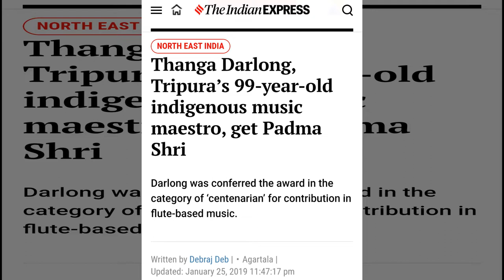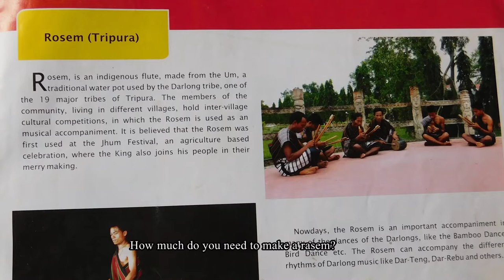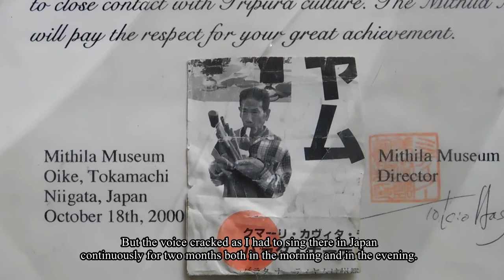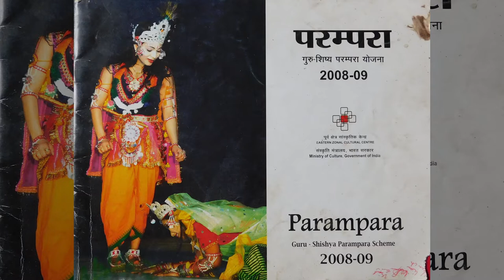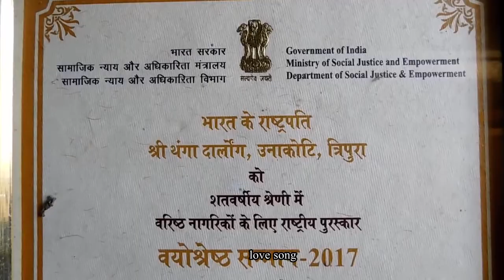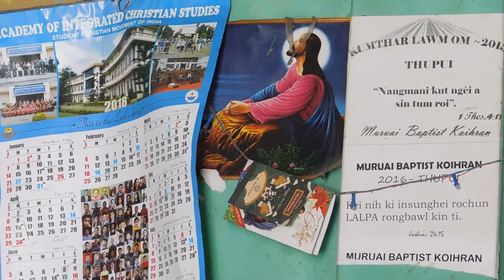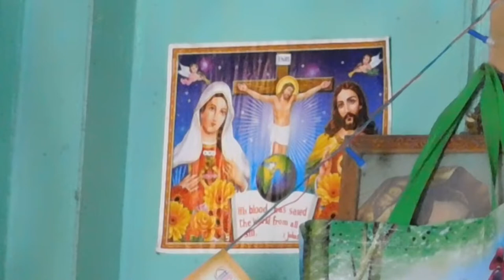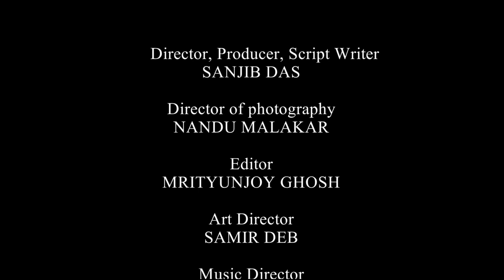With Padmashri Thanga Darlong (2019) (HD) II Documentary II Tripura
With Padmashri Thanga Darlong
The film began as a search for the centenarian indigenous music maestro of Tripura, India. Mr.Thanga Darlong, the last tribal musician to play 'Rosem' is among  the 94 Padmashri Awardees in 2019. the film explore the personal journey of Mr.Darlong  &  his determination, dedication, passion, skill that is both intimate and inspiring.